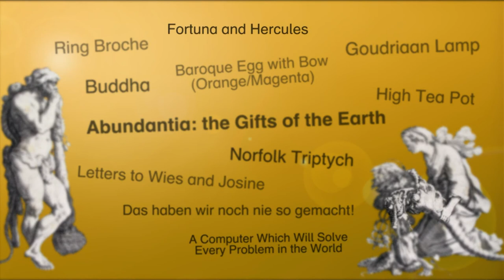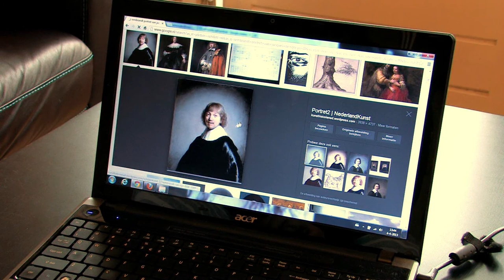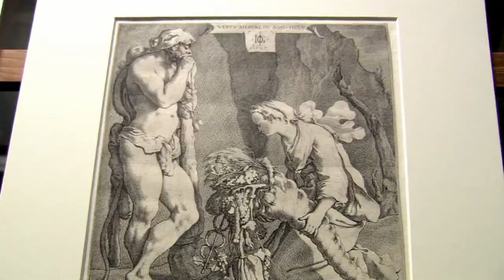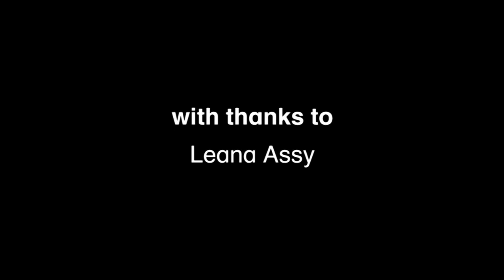Best of Collection - Rijkdom en weelde: Fortuna en Hercules (Jacques de Gheyn III) | NL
Albert Elen, conservator prenten en tekeningen in Museum Boijmans Van Beuningen van 2002 tot 2020, zet een prent van Jacques de Gheyn III (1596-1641) naast de tekening die deze Haarlemse kunstenaar daar als ontwerp voor maakte. Op beide is de godin Abundantia te zien samen met de halfgod Hercules. Hij lijkt geen belangstelling te hebben voor haar ‘Hoorn des Overvloeds’.